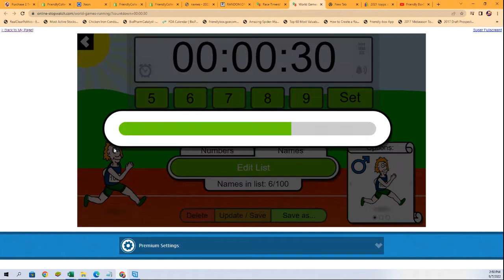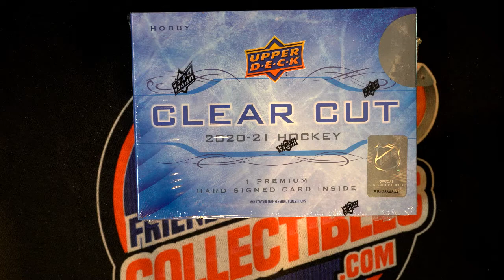202021 Upper Deck Clear Cut Hockey FILLER ID 21UDCLEARCUT103